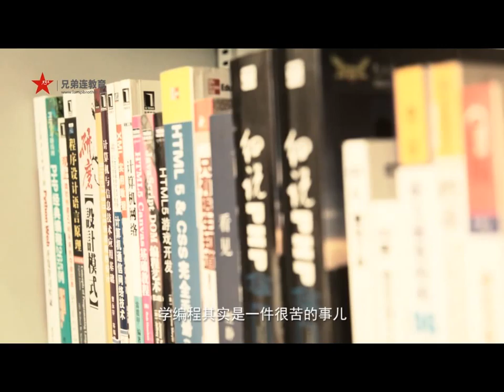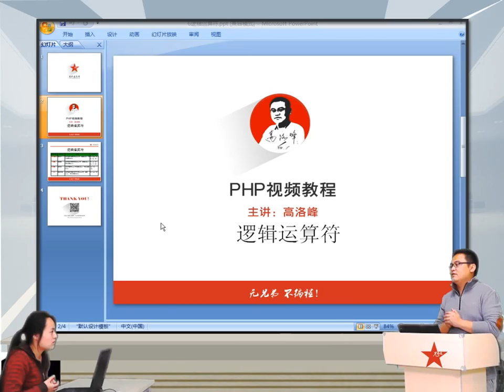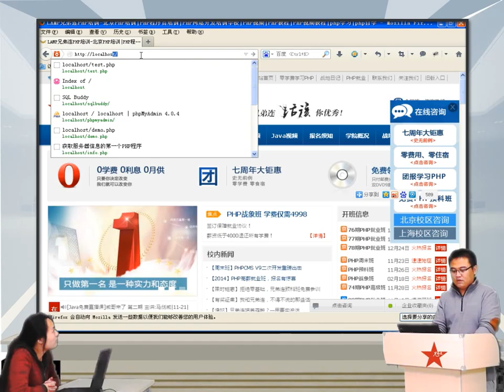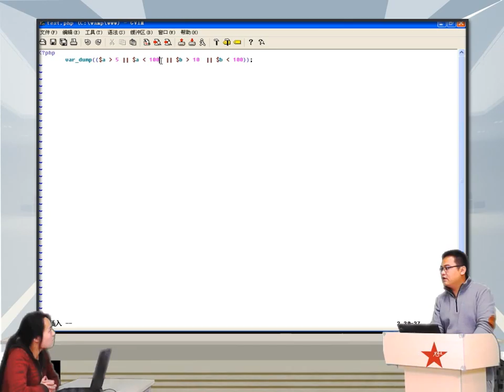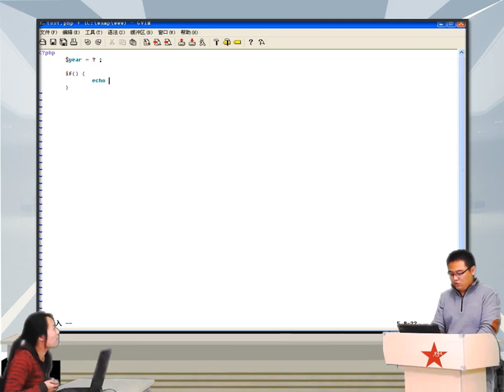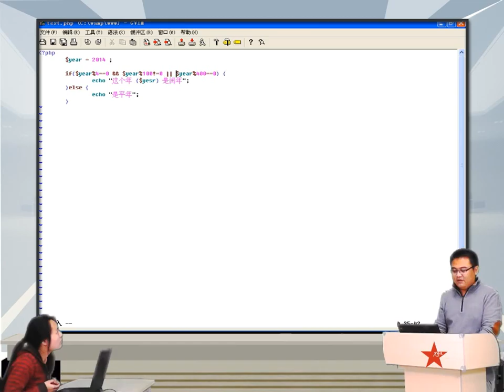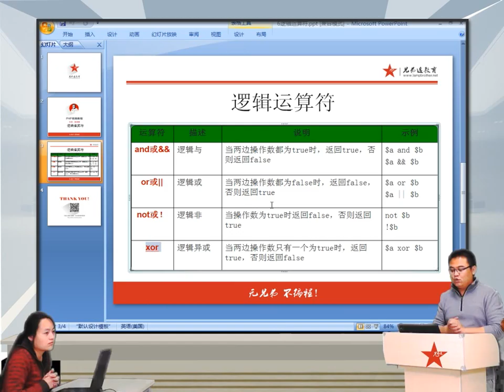2014兄弟连高洛峰 PHP教程3 8 7 PHP逻辑运算符